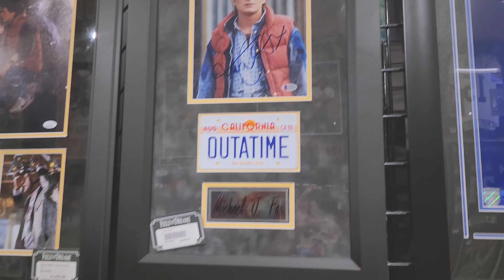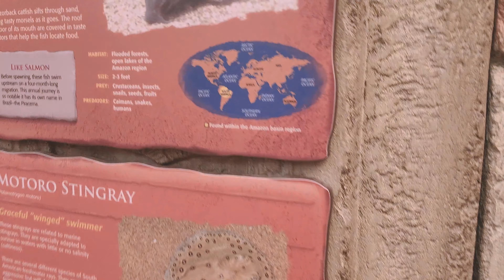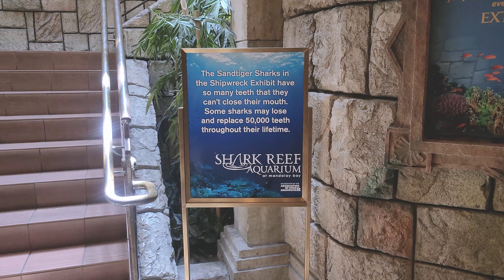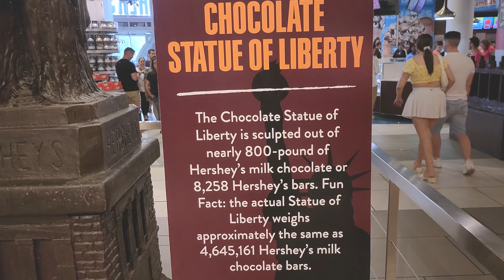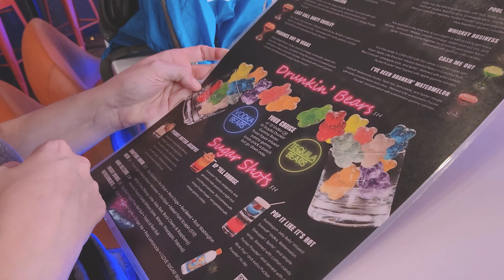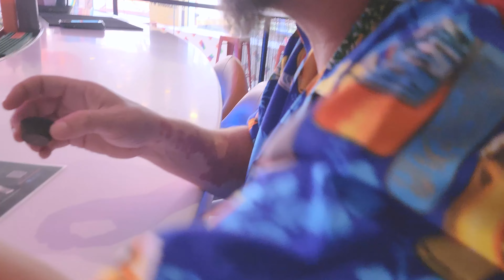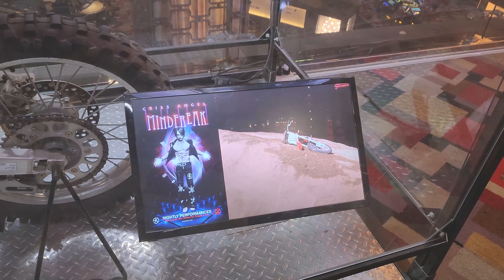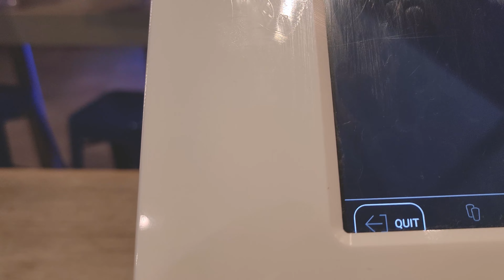Our Vegas Trip 2022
Sydney finally gets to go with me to Vegas. Only we're on vacation instead of work. This was impromptu and unplanned.